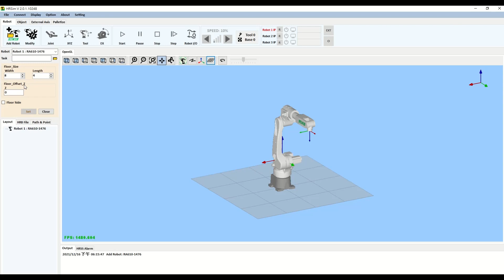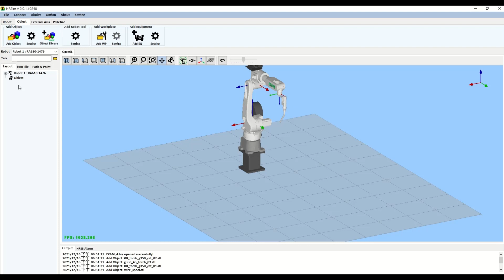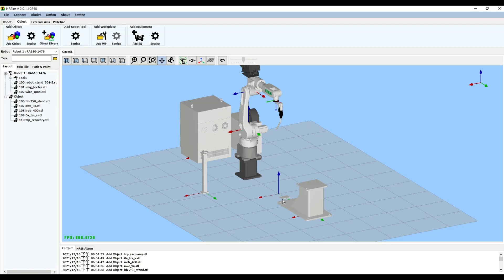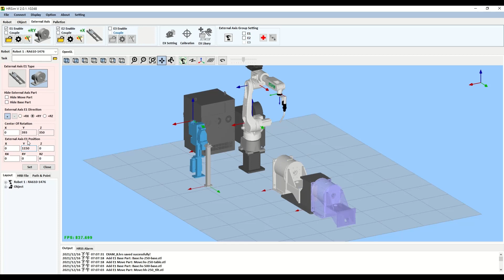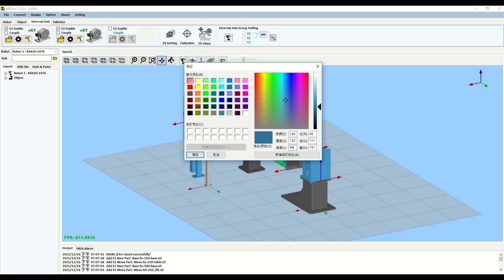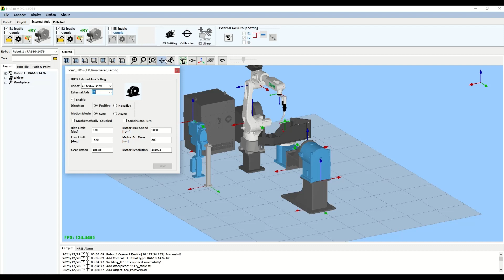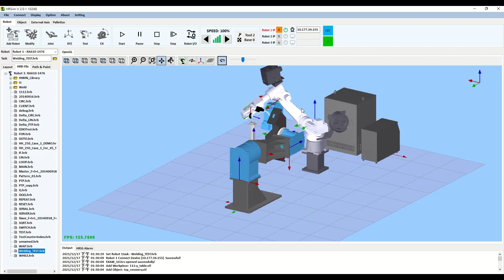Hướng dẫn sử dụng Phần mềm HRSim mô phỏng cánh tay robot Hiwin Ứng dụng Hàn - Welding 3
Phần mềm HRSim (HIWIN Robot Simulation) là một phần mềm mô phỏng cho lập trình ngoại tuyến của các robot HIWIN và quy trình sản xuất toàn bộ. Với HRSim, người dùng có thể tùy chỉnh thư viện các thành phần bằng cách nhập các tệp CAD của riêng mình. Ngoài ra, phần mềm cũng cung cấp cho người dùng nhiều mô-đun và bộ công cụ tích hợp để tăng tốc quá trình lập kế hoạch. HRSim giúp người dùng lên kế hoạch, xác minh và tối ưu hóa các khái niệm robot và hệ thống của họ ngoài đường sản xuất thực tế một cách nhanh chóng, dễ dàng và hiệu quả hơn!

HRSim mang đến rất nhiều lợi ích cho người dùng như:

Kiểm tra tính đáng tin cậy trước khi thực hiện dự án
Giảm rủi ro
Rút ngắn thời gian đánh giá
Tăng năng suất

Và điều tuyệt vời nhất là HRSim có thể tải về hoàn toàn miễn phí!

Phần mềm HRSim được áp dụng rất nhiều trong lĩnh vực kế hoạch quy trình cho tích hợp hệ thống tự động hóa. Với HRSim, người dùng có thể dễ dàng lên kế hoạch và đánh giá quy trình sản xuất một cách hiệu quả hơn, đồng thời giảm thiểu rủi ro và tăng năng suất.

Với những lợi ích mà HRSim mang lại, đây chắc chắn là một phần mềm không thể thiếu đối với những người làm trong ngành tự động hóa. Hãy tải về HRSim để trải nghiệm và cải thiện quy trình sản xuất của bạn ngay hôm nay!

Tập Đoàn Hiwin là một trong những tập đoàn Hàng đầu Đài Loan về Thiết bị linh kiện tự động hóa
Công ty Thành Lập năm 1989
Nhận viên : 6,498 (MAR, 2018)
Trụ Sở : Đài Trung - Đài Loan
Công ty Con trên toàn cầu:  Germany, USA, Japan, Czech Republic, Singapore, Korea, Italy, China(Suzhou)
R&D Centers: Tokyo (Japan), Offenburg (Germany)
Công ty được thành lập từ năm 2002 - Tự Hào là nhà Đại Diện và Phân Phối Độc Quyền Hiwin Tại Việt Nam từ Năm 2007
Công ty tự hào là đại diện và phân phối độc quyền của Tập Đoàn HIWIN tại Việt Nam.
✔ Chuyên cung cấp dây chuyền tự động hóa, làm máy theo nhu cầu khách hàng, sản phẩm có độ tin cậy cao là sự lựa chọn tốt nhất cho các loại hình công nghiệp hoá , tự động hoá như : máy CNC thế hệ mới, máy gia công cơ khí , máy chế biến gỗ,…
✔ Có giấy chứng nhận độc quyền và C/O ( xuất sứ) của Hiwin.
✔ Hiện chúng tôi luôn có sẵn các dòng sản phẩm tại VietNam như:
- Thanh trượt dẫn hướng, Vitmebi , Động cơ AC servo ,Trục tròn trơn, Gối đỡ,và khớp nối cứng, tròn...
VPHN: Số 42, ngõ 182/117 đường Phú Diễn, phường Phú Diễn, quận Bắc Từ Liêm, Hà Nội